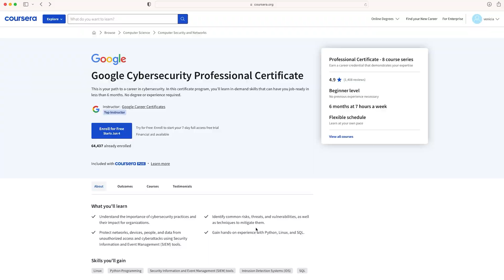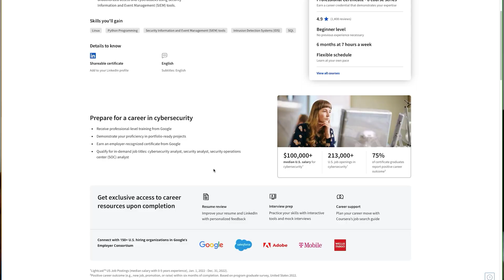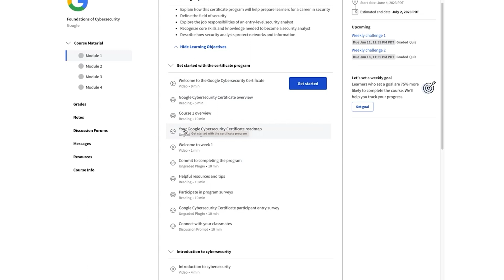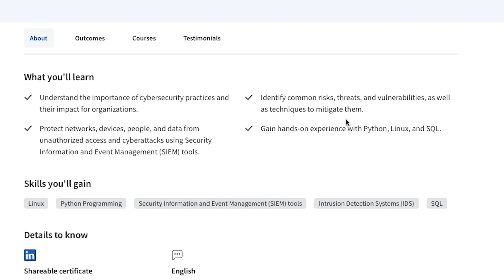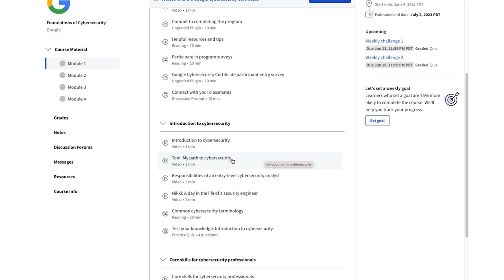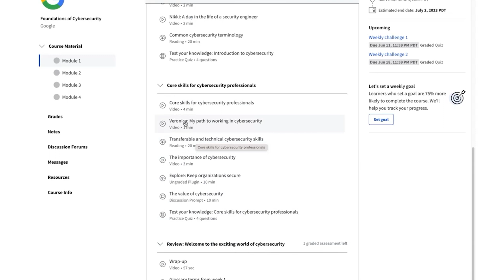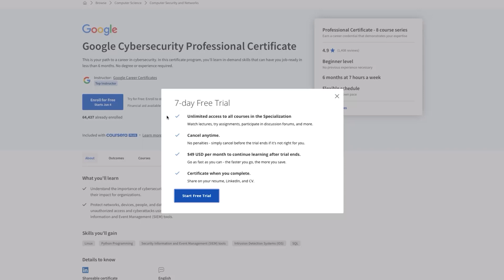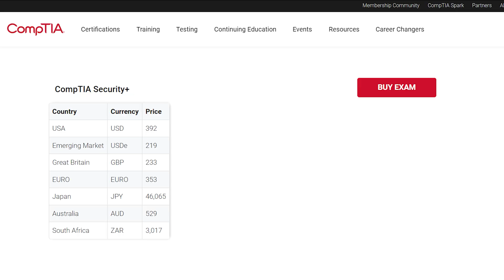Google Cybersecurity Certification vs CompTIA Security+ (Worth the hype?)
Description:

🔥 Welcome back to Cyber Queen, your go-to channel for all things cybersecurity! In today's video, we're diving deep into the world of certifications, comparing Google Cybersecurity Certification and CompTIA Security+. Are they worth the hype? Let's find out! 💥

We'll discuss the pros and cons of each certification, their costs, and how they can impact your career in cybersecurity. 🚀👩‍💻

Cyber Queen Links and resources:
Timestamps:

00:00-00:42 Intro
00:42-01:17 Initial Summary
01:17-03:43 Cert Details
03:43-06:22 Course deep dive
06:22-07:07 Skills
07:07-09:00 Module 1
09:00-10:21 Domains Covered
10:21-12:25 Costs
12:25-14:28 Conclusion
Shop my gear:
Amazon Storefront: